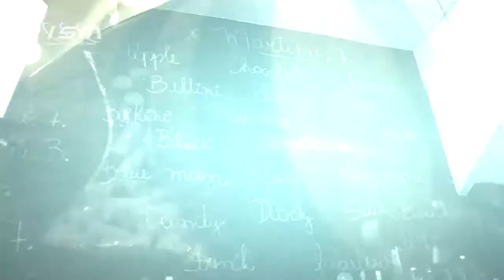Papas Tapas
Papas Tapas- Bar / Restaurant - 3547 boulevard Saint-Laurent - H2X 2T6 - Montréal - 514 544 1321